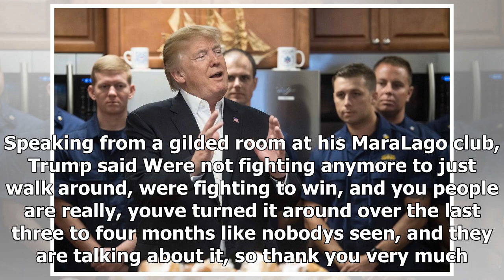The Fox News - Trump credit soldiers, and ourselves, for military advances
The Fox News - The Fox News - Trump credit soldiers, and ourselves, for military advances

PALM BEACH, Fla. –  President Donald Trump thanked U.S. troops for their service on Thursday, assuring them were really winning against Americas foes as he celebrated Thanksgiving at his private club in Florida and provided lunch for Coast Guard men and women on duty for the holiday. Using the occasion to pat himself on the back, Trump told deployed military members via a video conference that theyve achieved more progress in Afghanistan and against the Islamic State group under his  than had be...